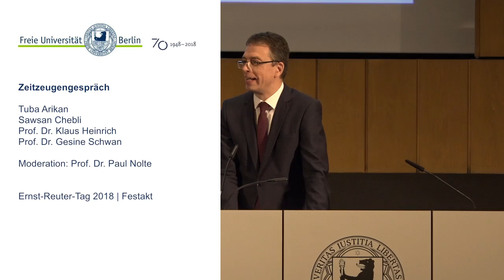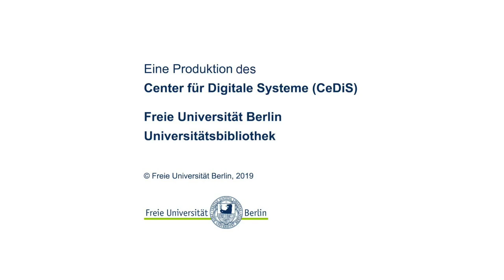Zeitzeugengespräch / 70 Jahre Freie Universität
In einem Zeitzeugengespräch erinnerten sich Wegbegleiterinnen und -begleiter der Universität an sieben Jahrzehnte bewegte Geschichte: Mit Klaus Heinrich saß ein Mann der ersten Stunde auf dem Podium. Der heute 91-jährige Religionsphilosoph gehörte zu den Gründungsstudenten der Universität. Gesine Schwan kennt die Hochschule in dreifacher Rolle – als Studentin, wissenschaftliche Mitarbeiterin und Professorin: Die Politikwissenschaftlerin studierte von 1962 an am Otto-Suhr-Institut und lehrte dort von 1977 bis 2005. Komplettiert wurde die Runde durch Sawsan Chebli, Bevollmächtigte des Landes Berlin beim Bund und Staatssekretärin für Bürgerschaftliches Engagement und Internationales sowie Alumna der Freien Universität, und Tuba Arιkan, derzeit Studentin im Masterstudiengang Public History. Das Zeitzeugengespräch moderierte Professor Paul Nolte, Historiker am Friedrich-Meinecke-Institut der Freien Universität.

Am 4. Dezember 1948 wurde die Freie Universität Berlin mit einem Festakt im Titania-Palast gegründet - ein Ereignis, das wesentlich dem Engagement des damaligen Berliner Obergürgermeisters Ernst Reuter zu verdanken ist. In jedem Jahr wird daher mit dem Ernst-Reuter-Tag das Gründungsjubiläum der Freien Universität begangen. Die Universitätsgemeinschaft, Alumni, Freunde und Förderer kommen zu diesem Anlass zusammen. Höhepunkt der Feierlichkeiten 2018 ist ein besonderer Festakt zum Ernst-Reuter-Tag anlässlich des 70. Gründungsjubiläums.